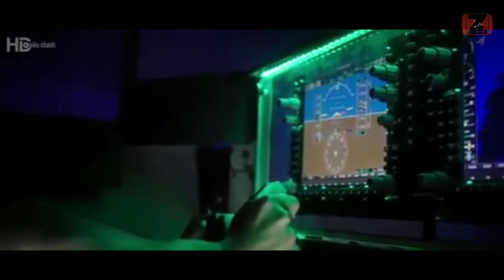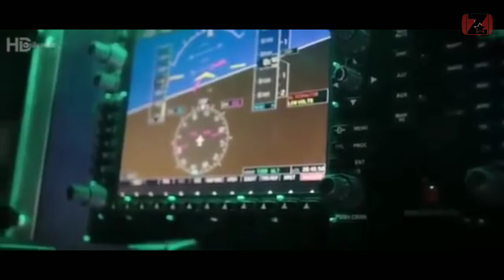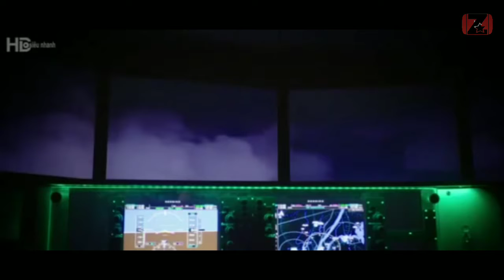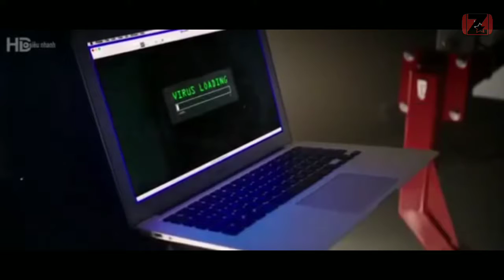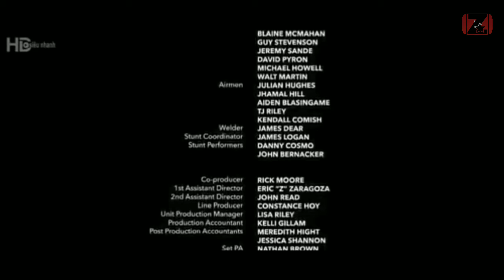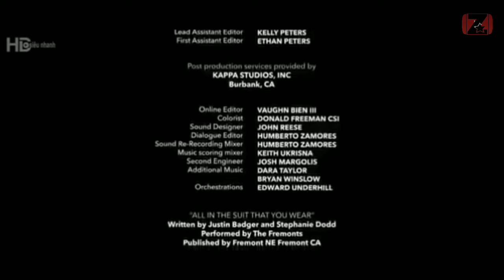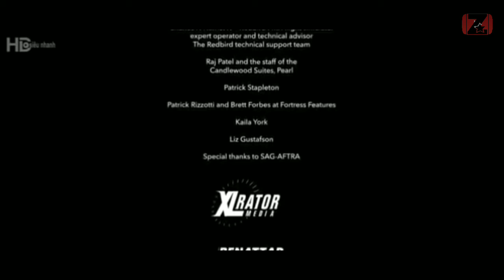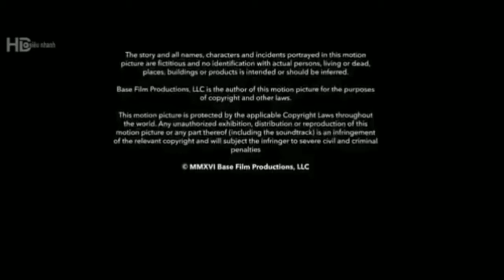Full Movie - Sci-Fi Hollywood Movie.